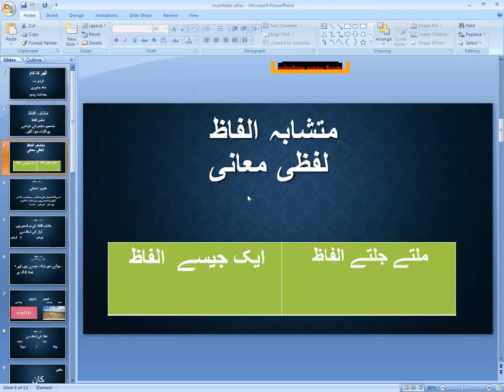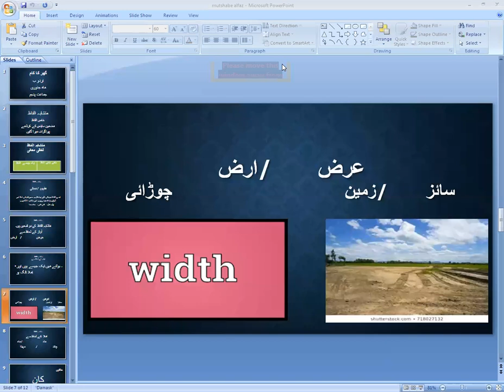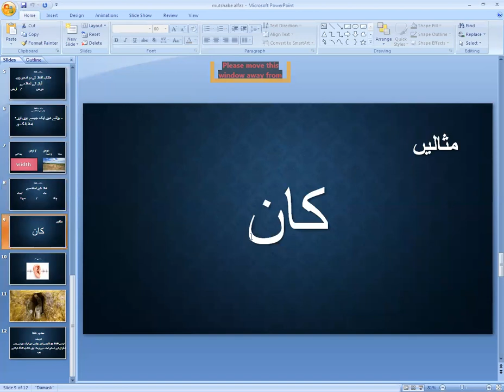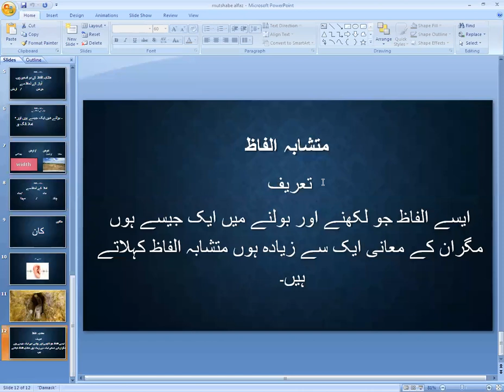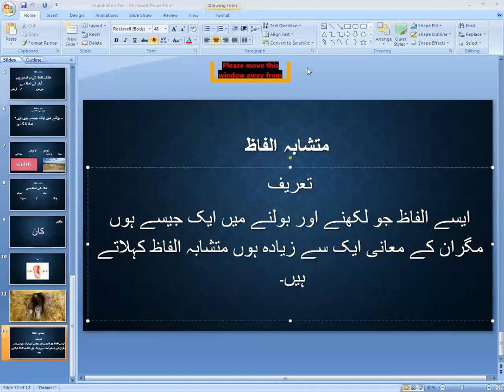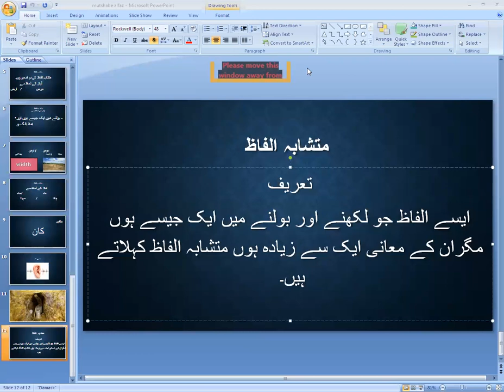Class 5 Urdu B 05 1 2021